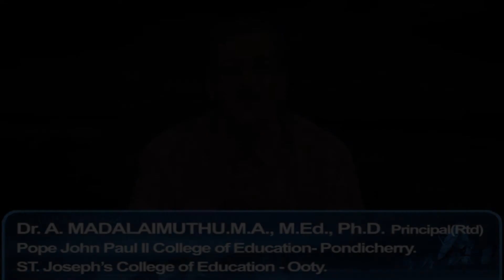Arivom Araneri - Thought for the Day - Oct.05, 2021